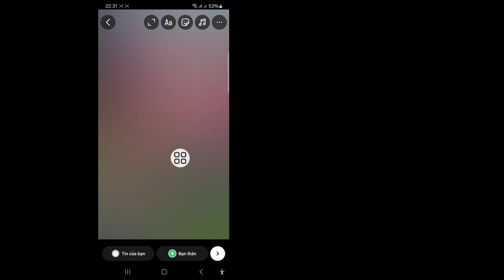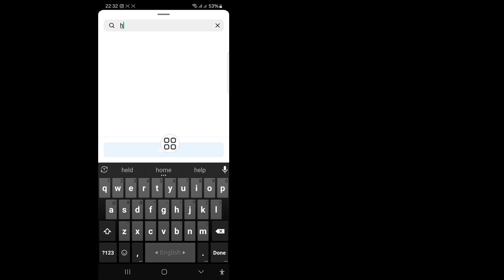Cách đề cập đến ai đó trong Instagram Story (2024) | Đề cập đến một số trên Instagram Story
Bạn có muốn đề cập đến ai đó trong Instagram Story không? Nếu Có Video này dành cho bạn. Trong video này tôi sẽ chỉ cho bạn cách đề cập đến ai đó trong Instagram Story. Tôi sẽ chỉ ra quy trình tốt nhất để đề cập đến ai đó trong Instagram Story. Vì vậy hãy tiếp tục xem hết video mà không bỏ qua để biết cách nhắc đến ai đó trong Instagram Story.

 Câu hỏi của bạn về cách đề cập đến ai đó trong Instagram Story:
 Cách đề cập đến ai đó trong câu chuyện trên Instagram của bạn
 Cách đề cập đến ai đó trên Instagram.

 Cách gắn thẻ ai đó trên Instagram Story.
 Cách gắn thẻ ai đó vào câu chuyện Instagram của tôi.
 Bình luận.
 Cách đề cập đến ai đó trên Instagram Story.

 🧡 Cảm ơn  vì đã xem
 🧡 Đừng Quên Để Lại Một "Thích"
 🧡  Hãy chia sẻ với bạn bè nếu bạn thích và thấy video này hữu ích.